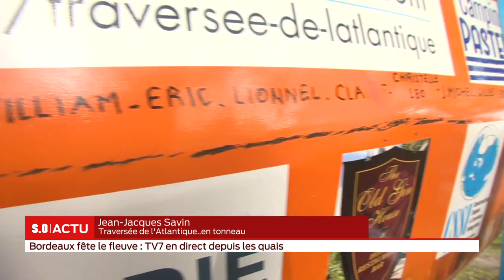SO Invité : Fête du Fleuve